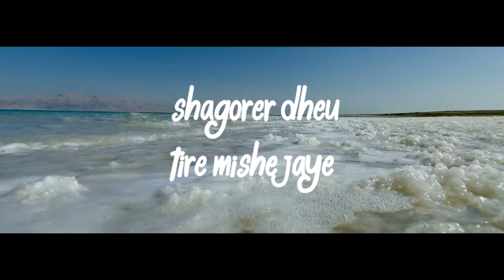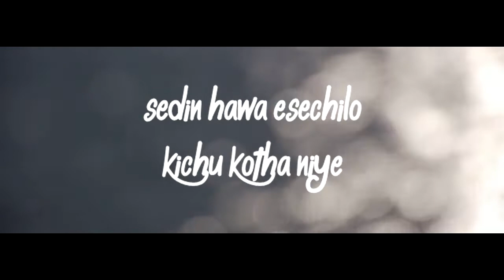Sedin Hawa Esechilo - Kunal Mitra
Song - Sedin Hawa Esechilo

Singer - Kunal Mitra

Lyrics and composition - Kunal Mitra

Music Arrangement - Kishore Mallick and Pom